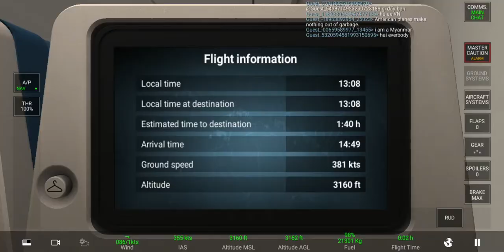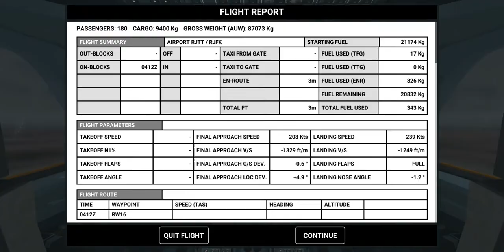Real Flight Simulator gameplay #1